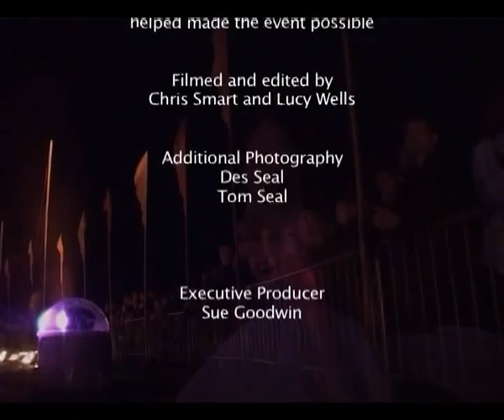Runga Rung in Craven Arms Shropshire, by Emergency Exit Arts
Emergency Exit Arts performance and community project (Runga Rung) in Craven Arms, Shropshire.  Shortened version of film by Chris Smart and Lucy Wells - re-edited by Mark Allan to approx 40% of original length.